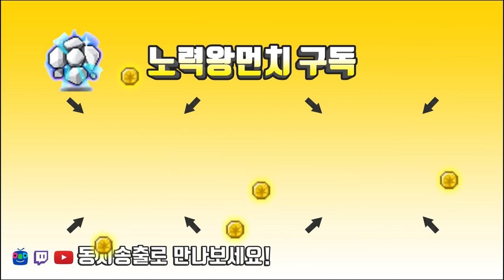카서스 2성의 위력이란 .. 2싸움꾼 6메이지.. [롤토체스/TFT 먼치]